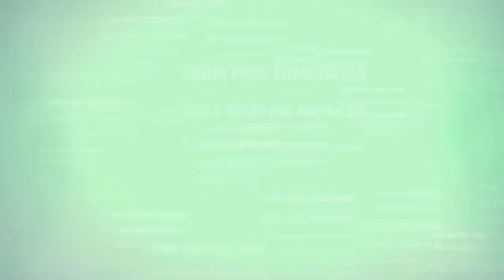Chinh phục Tiếng Trung | Luyện viết từng nét dành cho người mới bắt đầu | 444